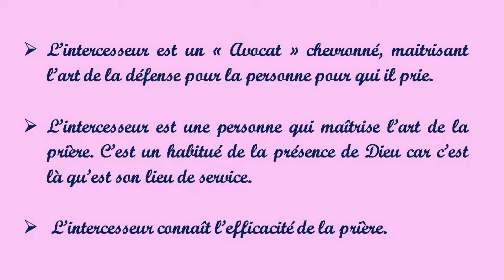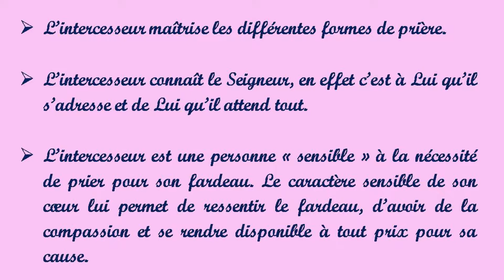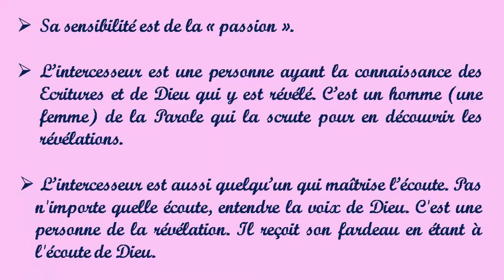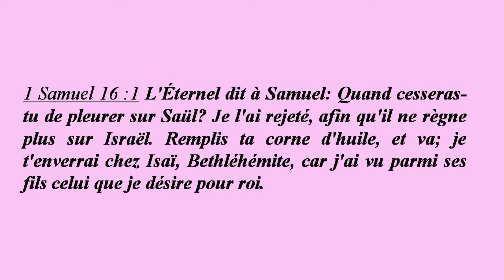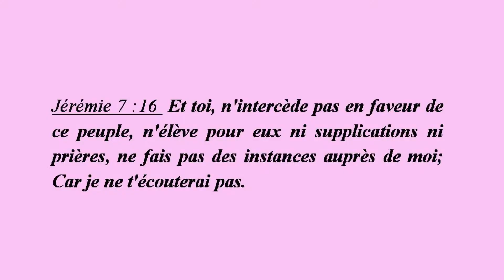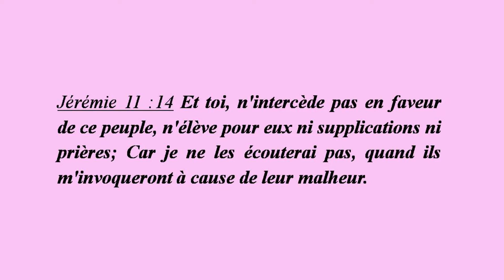Intercession 09b | Le champ d'action de l'intercession (suite)